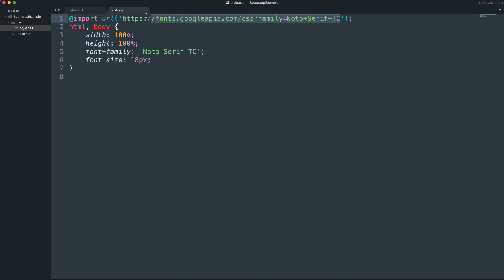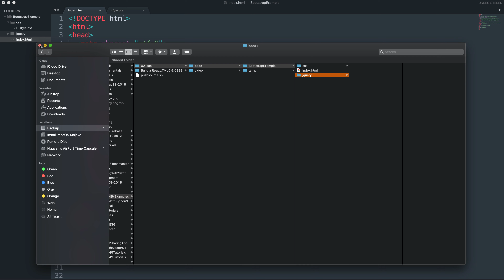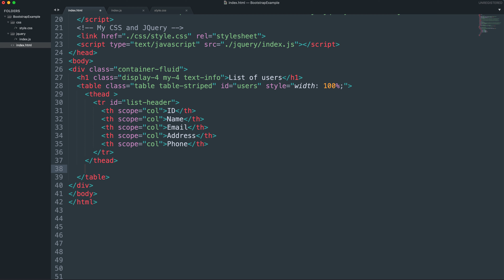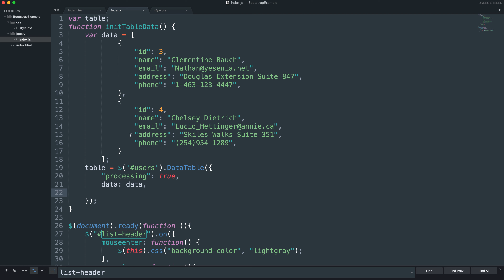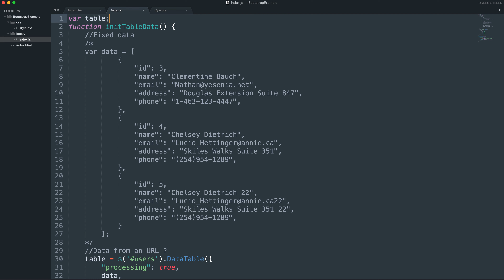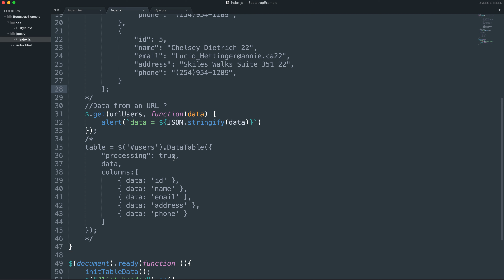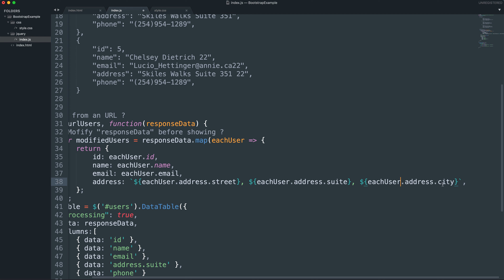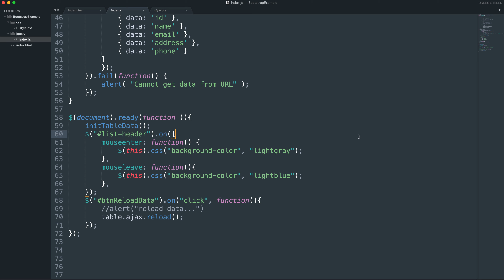02-Tạo một bảng dữ liệu với DataTable, Bootstrap 4, JQuery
Tạo một bảng dữ liệu với DataTable, Bootstrap 4, JQuery